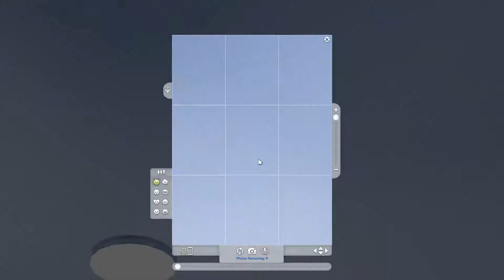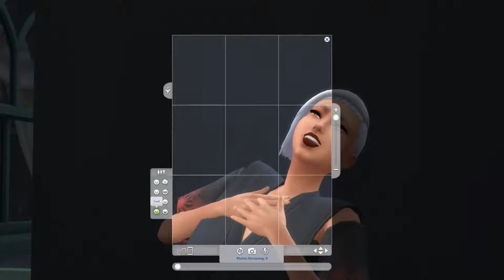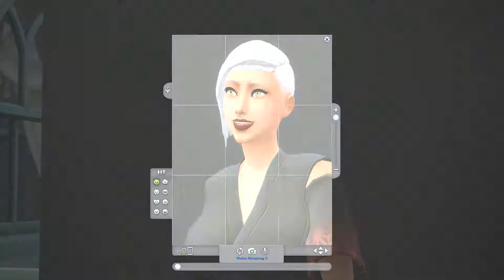Shea Zodiac Legacy - Part 87 - Manhunt at the Museum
Kayla needs to view paintings at the museum.  Kayla needs to give birth to the scorpio baby.  Why not work on both at the same time.